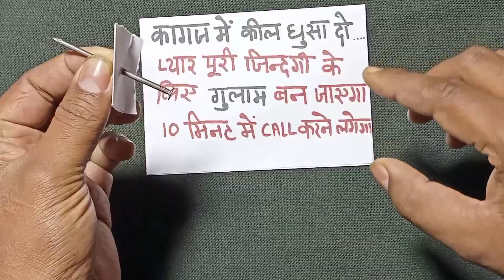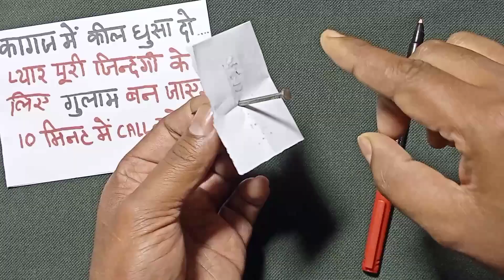सबसे तेज वशीकरण#vashikaran कागज में ये लिखकर कील घुसा दो औरत खुद पट जायेगी | vashikaran mantra,लौंग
मै (मुकेश कश्यप ) आपके अपने मुकेश कश्यप सविता चैनल पर स्वागत करता हूं

मित्रो आपसे हाथ जोड़कर विनती है की  मन में गलत इरादों व गलत भावनाओ से इस टोटके को न करे

हमारी पिछली वीडियो प्याज से वशीकरण वाली वीडियो देखने के लिए नीले रंग के लिंक पर टच करे

नोट:-

हमारे द्वारा बताएं सभी टोटके सही है जिनसे लाखो करोड़ो लोगो को फायदा हुआ है। यदि आपका काम नहीं हुआ है तो आपसे टोटके को करने में कहीं पर चूक हो गई होगी ।हम जो भी उपाय बताते है वे जन हित के लिए है  कृपया हाथ जोड़कर विनती है कि इनका गलत प्रयोग बिल्कुल न करे।

नोट :- हमारे सभी टोटके जन हित के लिए है । आपसे हाथ जोड़कर विनती है कि इनका गलत उपयोग न करे मतलब अपनी काम वासना या बेवजह किसी को नुक्सान पहुंचाने के उद्देश्य से ये टोटके न करें। यदि फिर भी आप गलत उद्देश्य मन में गलत धारणा से कोई भी उपाय करते  हैं ।तो इसका उल्टा परिणाम भी हो सकता है। जिसके  आप  खुद जीमेदार होगे।

cover topic.

(1) kil se vashikaran
(2) कील से वशीकरण
(3) naam se vashikaran
(4) vashikaran totke
(5) naam likhkar vashikaran
(6) sambhog vashikaran
girlfriend vashikaran
लोहे की कील के टोटके
लोहे की कील के उपाय
जूते की कील से वशीकरण
vashikaran mantra for love
जूते से वशीकरण,